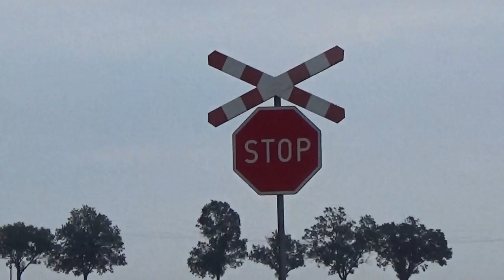2024.07.12 Powrotny Miedziak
Witam serdecznie i zapraszam do obejrzenia filmu ze składem towarowym prowadzonym lokomotywą M62BF-3101 PMT. Pociąg wracał z Międzyrzecza.
Poniżej czasy do ujęć:
0:15 – Bukowiec Międzyrzecki
1:15 – Bukowiec Międzyrzecki
2:35 – Chociszewo Rogoziniec – Dąbrówka Wlkp.
4:05 – Babimost
5:30 – Babimost